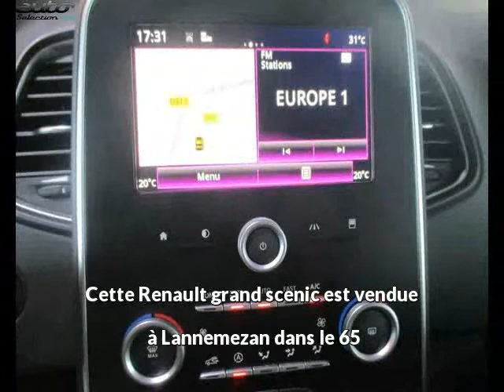Renault grand scenic occasion visible à Lannemezan présentée par Renault lannemezan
Cette Renault grand scenic occasion disponible à Lannemezan dans le 65 est mise en vente par Renault lannemezan - 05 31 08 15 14 - tous les détails sont